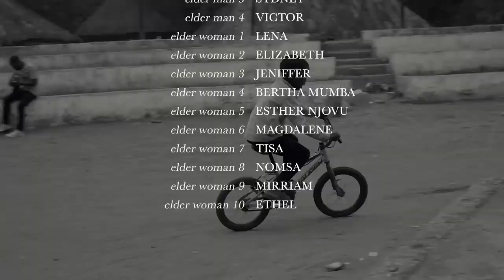Esther chungu Asumbulwe Official music video